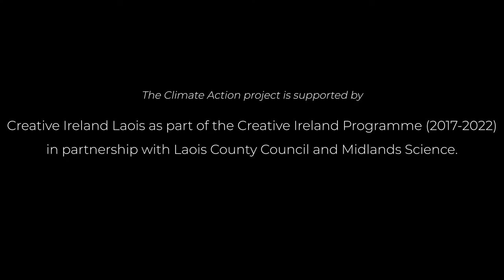Fast Facts about Climate Action - Dr Niamh Shaw and Mary White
In the latest short videos exploring climate action on a local level, Dr Niamh Shaw meets people from diverse walks of life in Abbeyleix who are concerned about climate change and undertaking actions every day in their community to make a difference.

In today’s "Fast Facts: Wisdoms about our Planet" Niamh meets Mary White of Abbeyleix Tidy Towns, who shares some fascinating information about the Wonderbag!

This series for Science Week is part of the Climate Action project, supported by Creative Ireland Laois as part of the Creative Ireland Programme (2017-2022) in partnership with Laois County Council Abbeyleix Tidy Towns and Midlands Science.